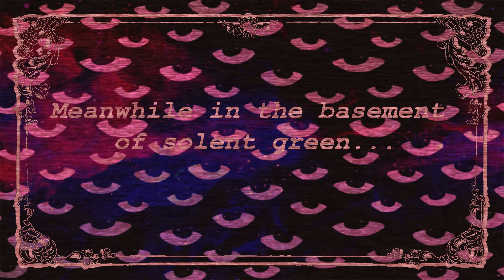KF Breakdown pass Full edit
The full Key Frame and breakdown pass for my 2nd year uni animation course.